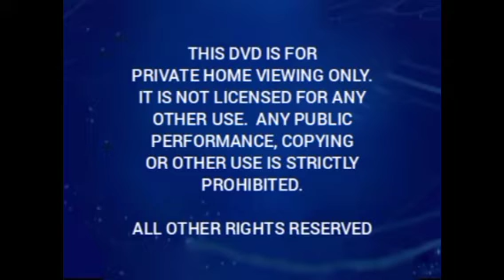Disney FBI warning screen 2010 version in 1998